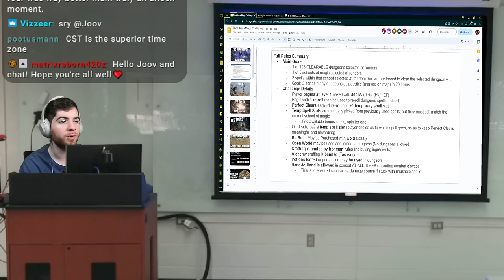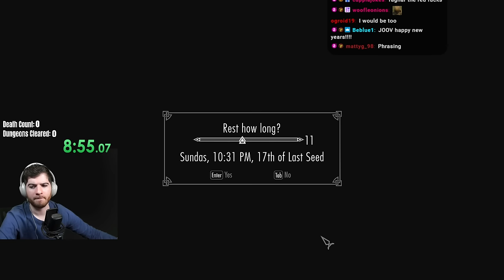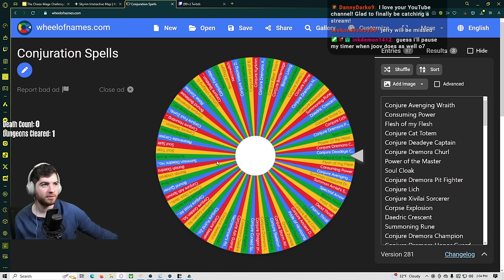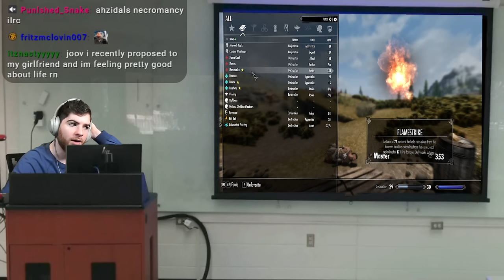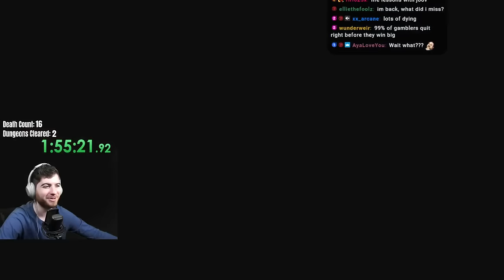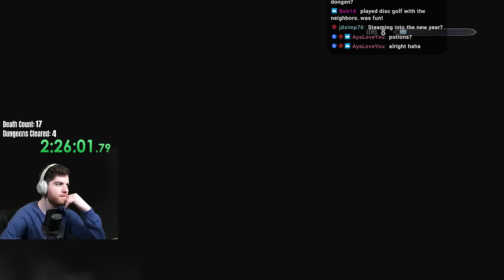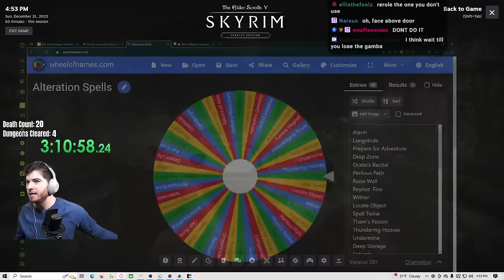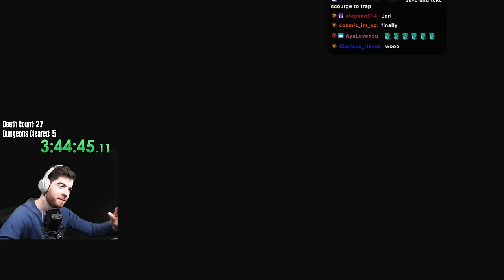The Skyrim Chaos Mage Challenge (Day 1)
198 Possible Dungeons, and over 300 different spells. How many dungeons can I clear if I don't know what dungeon, or what spells come next? This is the chaos mage challenge and I'm having WAY too much fun with it.

0:00 - Intro/Chatting
19:29 - Challenge Rules
33:11 - Challenge Begins
1:09:43 - Dungeon 1
1:29:00 - Dungeon 2
2:05:00 - Dungeon 3/4?
3:40:00 - Dungeon 5 (wild solution)